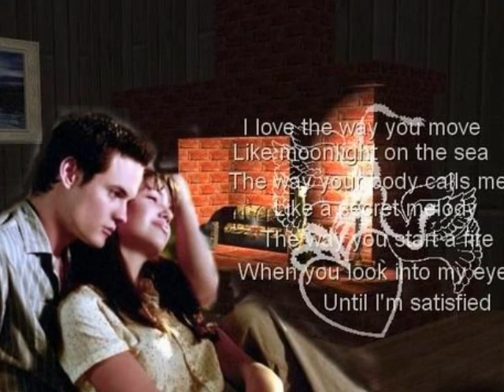Paul Baghdadlian-Tchem Garogh